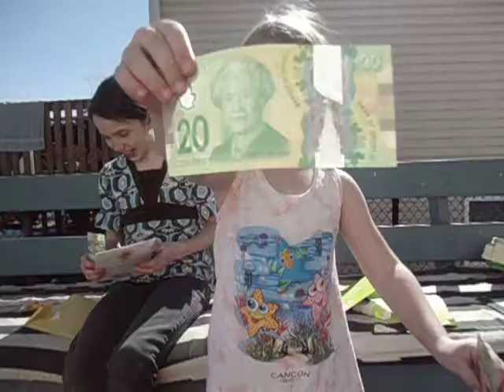Easter cards for the girls